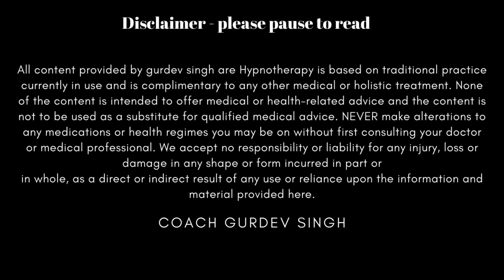sleeping meditation in punjabi ਸੌਣ ਤੋਂ ਪਹਿਲਾ ਕਰਲੋ ਹੋ ਜਾਓਗੇ ਚਿੰਤਾ ਮੁਕਤ 2020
about this video- this is sleeping meditation  in punjabi if you listen this before sleep it will help you to stay stress free.pls off autoplay so if you sleep some other video sound will not disturb you .
ਸੌਣ ਤੋਂ ਪਹਿਲਾ ਕਰਲੋ ਹੋ ਜਾਓਗੇ ਚਿੰਤਾ ਮੁਕਤ
ਨੋਟ- ਸਿਰਫ ਸੌਣ ਤੋਂ ਪਹਿਲਾ ਹੀ ਇਸ ਦਾ ਪ੍ਰਯੋਗ ਕਰੋ
ਇਸ ਵੀਡੀਓ ਨੂੰ ਵਾਹਨ ਚਲਾਉਂਦੇ ਸਮੇਂ ਜਾਂ ਮਸ਼ੀਨਰੀ ਨੂੰ ਚਲਾਉਂਦੇ ਸਮੇਂ ਨਾ ਦੇਖੋ ਅਤੇ ਨਾ ਹੀ ਸੁਣੋ, ਜਿੱਥੇ ਤੁਸੀਂ ਅਰਾਮ ਨਾਲ ਸੋ ਨਹੀਂ ਸਕਦੈ ਉਸ ਜਗ੍ਹਾ ਤੇ ਇਸ ਦਾ ਪ੍ਰਯੋਗ ਨਾ ਕਰੋ.
 ਤੁਹਾਡਾ ਕੋਚ ਗੁਰਦੇਵ ਸਿੰਘ ਦੇ ਚੈਨਲ ਉਤੇ  ਦਿਸ਼ਾ ਨਿਰਦੇਸ਼ਿਤ ਧਿਆਨ ਵਿਚ ਸਵਾਗਤ ਹੈ ਇਹ ਧਿਆਨ ਤੁਹਾਨੂੰ ਇਕ ਆਰਾਮਦਾਇਕ ਅਤੇ ਚਿੰਤਾ ਮੁਕਤ ਨੀਂਦ ਅਵਸਥਾ ਵਿਚ ਪ੍ਰਵੇਸ਼ ਕਾਰਵਾਈ ਗਈ, ਇਹ  ਧਿਆਨ ਤੁਹਾਡੀ ਚਿੰਤਾ ਨੂੰ ਦੂਰ ਕਰਨ ਅਤੇ  ਸਿਹਤ ਨੂੰ ਮਜ਼ਬੂਤ ​​ਬਣਾਉਣ ਵਿਚ ਸਹਾਇਤਾ ਕਰੇਗੀ , ਜੋ ਕਿ ਮੁਸ਼ਕਲ ਜਾਂ ਚੁਣੌਤੀਪੂਰਣ ਸਮੇਂ ਵਿਸ਼ੇਸ਼ ਤੌਰ 'ਤੇ ਮਹੱਤਵਪੂਰਣ ਹੈ. ਇਸ ਧਿਆਨ ਨੂੰ ਹੈਡਫੋਨ ਲਗਾ ਕੇ ਇਸ ਦਾ ਆਨੰਦ ਮਾਨੋ.

Please do comment on video and let me know how I can do better next time and I will happy to reply and improve by your suggestions

All content provided by Gurdev singh are  Hypnotherapy is based on traditional practice currently in use and is complimentary to any other medical or holistic treatment. None of the content is intended to offer medical or health-related advice and the content is not to be used as a substitute for qualified medical advice. NEVER make alterations to any medications or health regimes you may be on without first consulting your doctor or medical professional. We accept no responsibility or liability for any injury, loss or damage in any shape or form incurred in part or
in whole, as a direct or indirect result of any use or reliance upon the information and material provided here.

Talk on life in Punjabi
Achieve success in life

Gurdev Singh